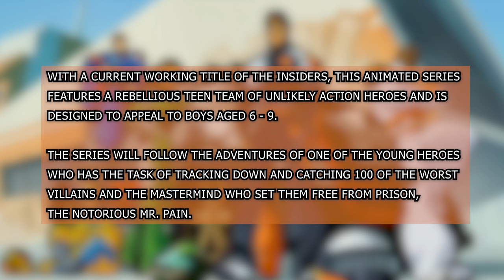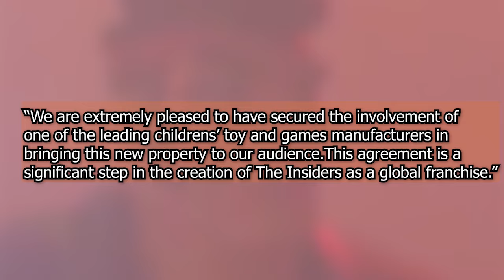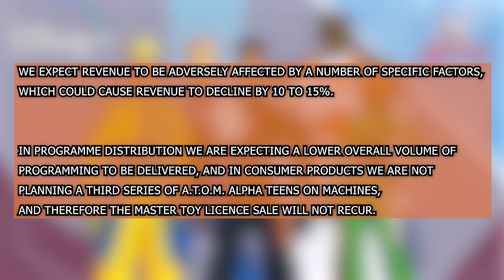A.T.O.M. Alpha Teens on Machines RETROSPECTIVE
A.T.O.M. Alpha Teens on Machines is a childhood favourite of mine. It was a fun action cartoon with a diverse cast of fun teenage heros, a cool villain and amazing action sequences. So why did it only last for 2 seasons before getting cancelled? Well this retrospective looks at the history, heros, villains and storylines of Alpha Teens on Machines.

Timestamps:
0:00 Intro
4:07 Hero's
7:31 Villains
9:40 Season 1
15:10 Season 2
20:53 Why it got cancelled?
21:24 Outro